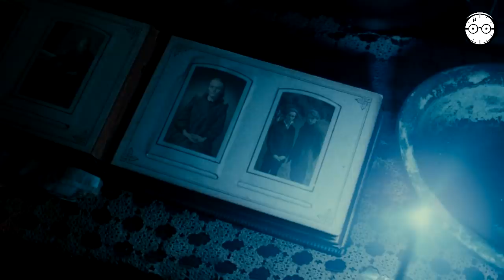JAK FUNGUJÍ OBRAZY A FOTOGRAFIE VE SVĚTĚ HARRYHO POTTERA?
👉Knižní, audioknižní a filmová série Harry Potter,